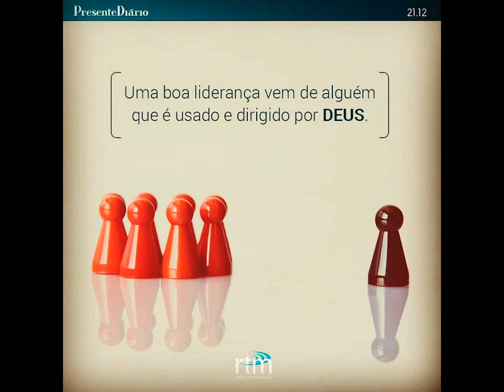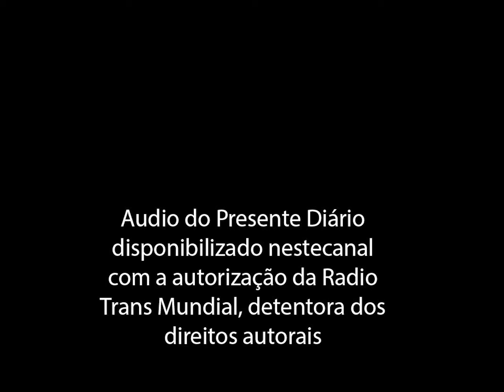Presente Diário 21.12.21